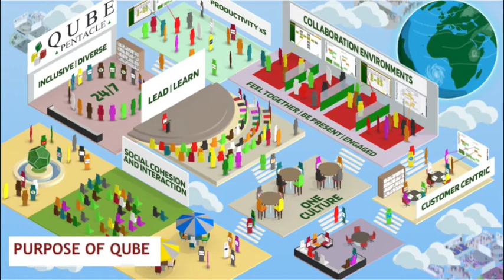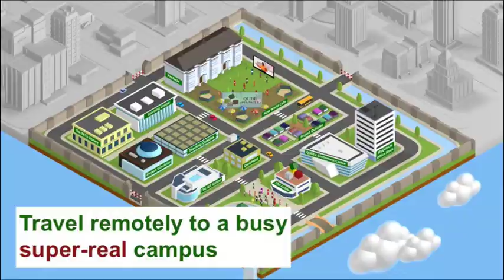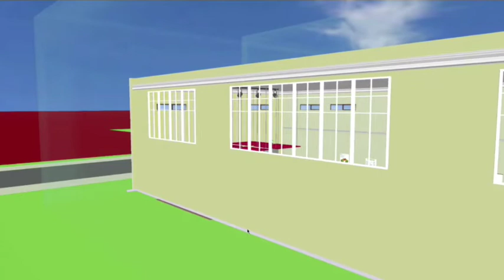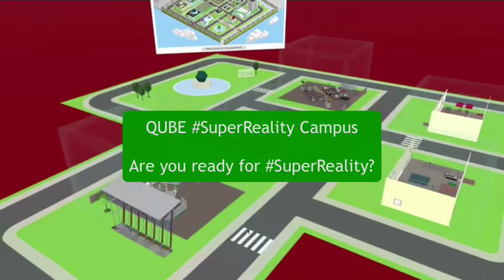QUBE Explainer 2021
Prof Eddie Obeng takes you through a tour of one of the campuses on QUBE